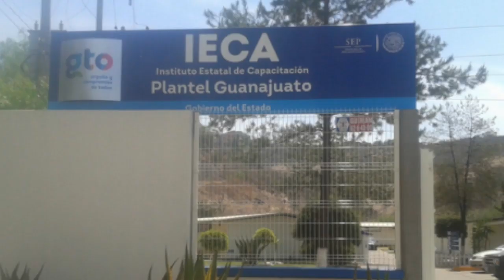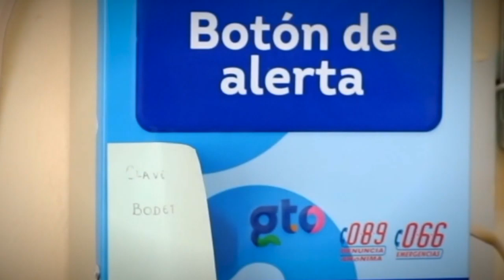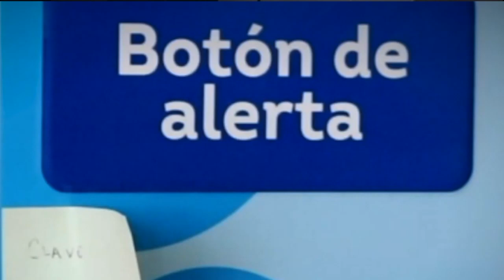Las breves de la zona corte informativo de las 11:00 am